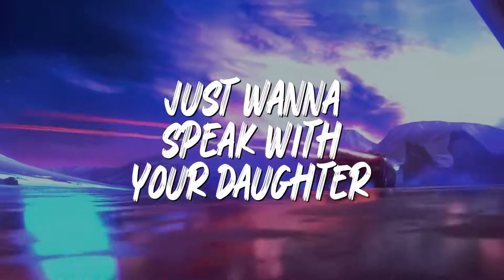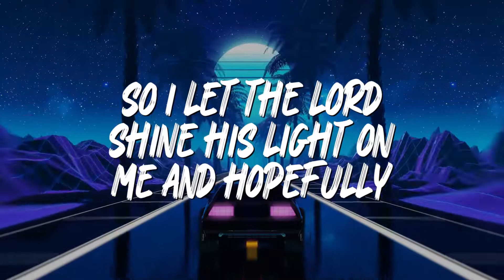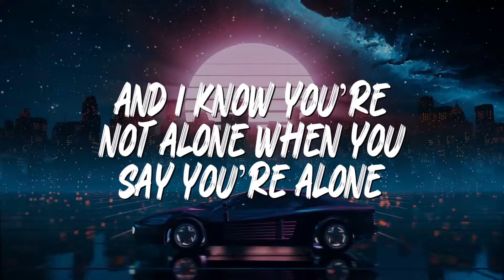Stunted Love (Official Music Video)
Gather around fellas, its storytelling time